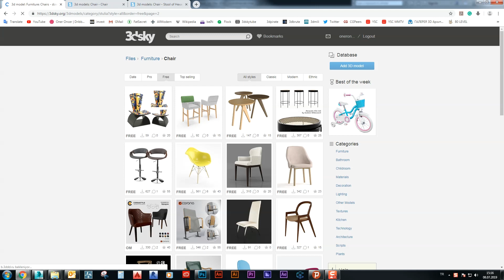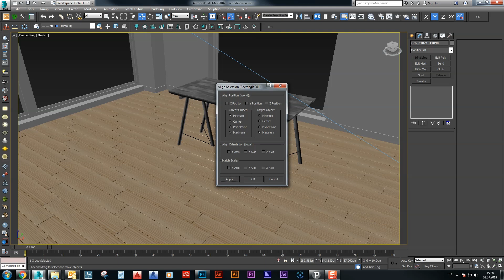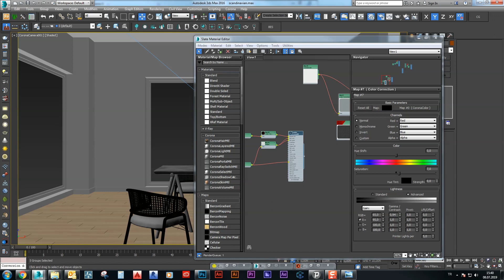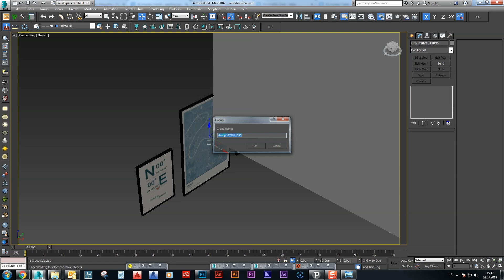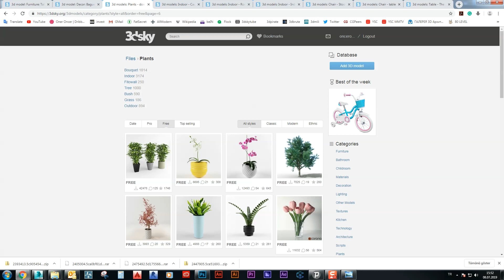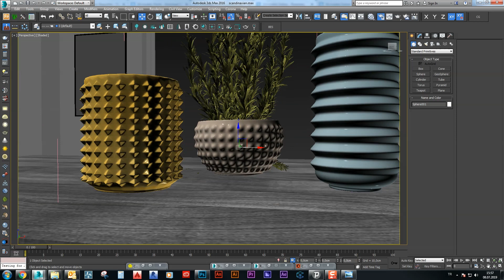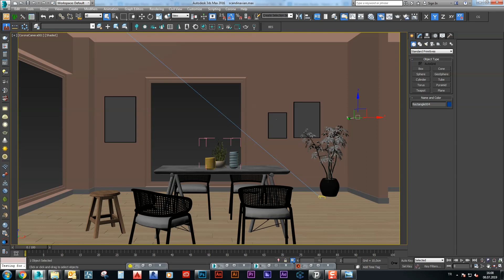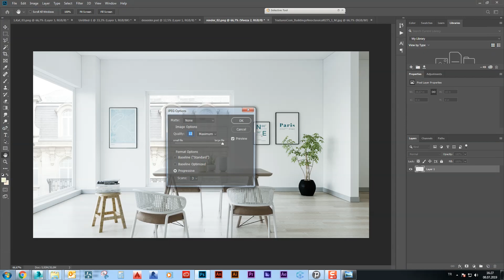3dsmax Scandinavian Interior Render Workflow (Part 02)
Hello Everyone,

I am back with the 2nd part of 3dsmax and Corona Interior Workflow video. I am going to try to achieve a photo-realistic render as usual.